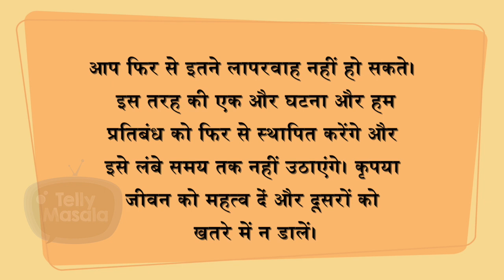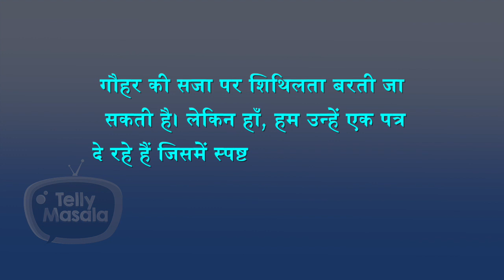Gauahar Khan Gets A Warning From FWICE As They Lift The Ban On Her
Gauahar Khan gets a strict warning from the Federation of Western India Cine Employees as they lift the ban imposed on her and from now gauhaur will be allowed to shoot.